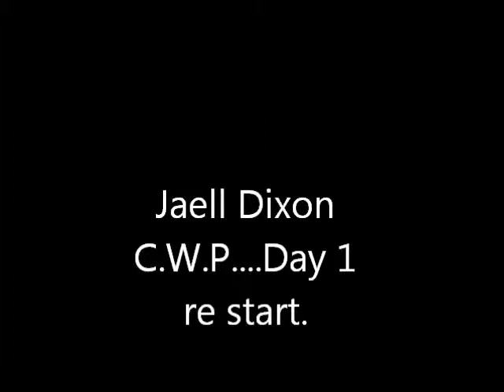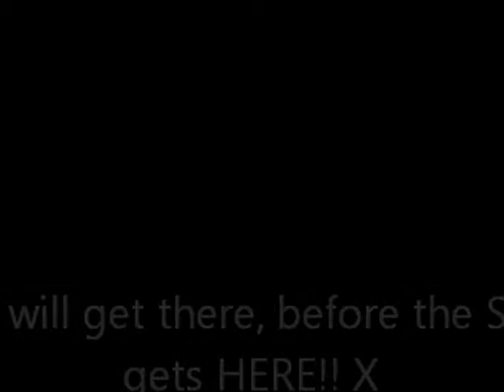CAMBRIDGE WEIGHT PLAN Day 1...RESTART :-(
Well, here I am...back on day 1. How depressing and exciting all rolled into one.. Cannot wait for this week to be over with, to get into 'Fat burning' stage...Good Luck to all who are on board with me... SUMMERTIME DOESN'T KNOW WHO ITS MESSING WITH!!!...lol